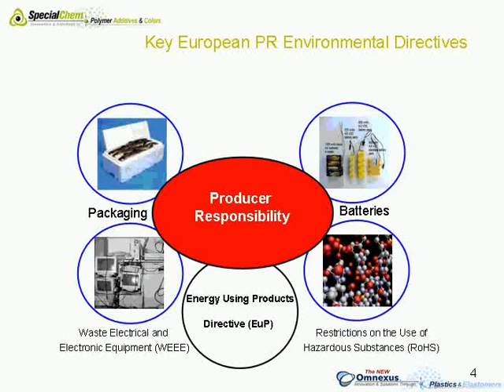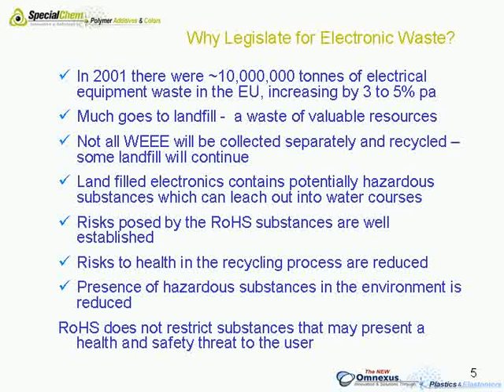Understanding the WEEE and RoHS Directives - SpecialChem Learning on Demand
This video present legislative background to WEEE and RoHS directives and their interrelationship will be discussed, in particular in regard to interpretation of scope. it will then examine who is responsible for complying